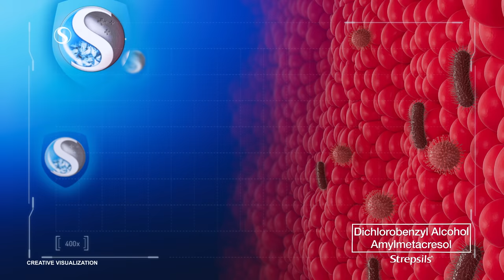Trust the #1 Sore Throat Lozenge.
Sore throat? Trust the #1 Sore Throat Lozenge. Get 2-in-1 Defense at the first signs of sore throat with Dichlorobenzyl Alcohol, Amylmetacresol (Strepsils). It kills viruses and germs in as fast as 60 seconds, and provides deep down, lasting relief that lasts 2 hours. Keep it handy, para laging handa.

ASC REF. NO. R118P043021SS